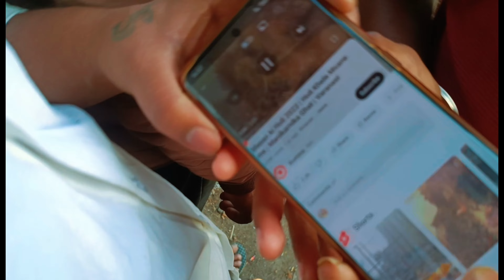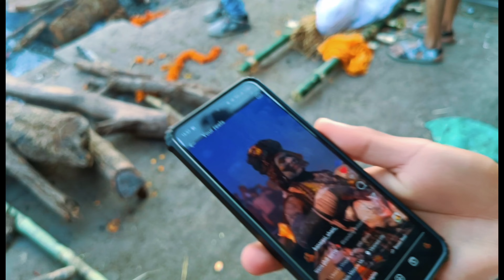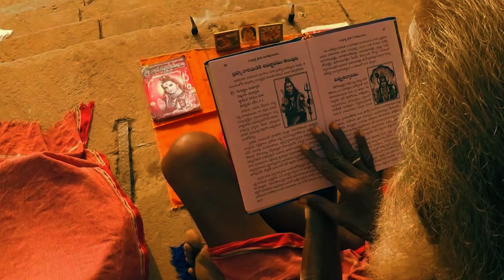Visiting Temple Of Death In Varanasi *MANIKARNIKA GHAT ||मणिकर्णिका घाट होली 2024 Ep 9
मणिकर्णिका घाट वाराणसी में गंगानदी के तट पर स्थित एक प्रसिद्ध
घाट है।
एक मान्यता के अनुसार माता पार्वती जी का कर्ण फूल यहाँ एक कुंड में गिर गया था, जिसे ढूढने का काम भगवान शंकर जी द्वारा किया गया, जिस कारण इस स्थान का नाम मणिकर्णिका पड़ गया। एक दूसरी मान्यता के अनुसार भगवान शंकर जी द्वारा माता सती जी के पार्थिव,, शरीर का अग्नि संस्कार किया गया, जिस कारण इसे महाशमशान भी कहते हैं। आज भी अहर्निश यहाँ दाह संस्कार होते हैं। नजदीक में काशी की आद्या शक्ति पीठ विशालाक्षी जी का मंदिर विराजमान है। एक मान्यता के अनुसार स्वयं यहाँ आने वाले मृत शरीर के कानों में तारक मंत्र का उपदेश देते हैं, एवं मोक्ष प्रदान करते हैं। रंगभरी एकादशी (आमलकी) के दूसरे दिन बाबा विश्वनाथ जी के गौना होता है ऐसी मान्यता है इस दिन बाबा मसान होली खेलते हैं जो कि काशी में मणिकर्णिका एवं हरिश्चन्द्र धाट के अतिरिक्त पूरे विश्व में अन्यत्र और कहीं नहीं मनाया जाता है। इस घाट का निर्माण देवी अहिल्याबाई होलकर ने करवाया था यह सबसे प्रमुख घाट है यह घाट भारत के उत्तर प्रदेश राज्य के वाराणसी जिले में स्थित है इस घाट की सबसे प्रमुख विशेषता है कि यहां पर यह जाने वाले दाह संस्कार से मोक्ष की प्राप्ति होती है"भगवान महाकाल" की प्रमुख नगरी काशी में, मृत्यु होने से स्वर्ग मिलना निश्चित है, इसी कारण यह हिंदू धर्म का एक धार्मिक एवं बहुत ही मान्यता प्राप्त दाह संस्कार स्थल है, इसके चलन में एक कथा है कहा जाता है कि! बहुत पुराने समय से आज तक यहां की चिता की ज्वाला अभी तक बुझी नहीं चाहे कितनी भी परेशानियां हो, फिर भी यहां पर एक के बाद एक चिता जलती रहती है

manikarnika ghat.

मणिकर्णिका घाट का रहस्य.

varanasi.

manikarnika ghat kashi.

मणिकर्णिकाघाटकहा है.

manikarnikaghat banarasdocumentary.

varanasi holi.

masan holi varanasi.

manikarnika ghat ka rahasya.

varanasi manikarnika ghat.

kashi manikarnika ghat.

manikarnika ghat varanasi history in hindi.